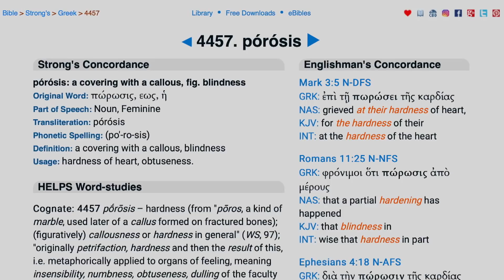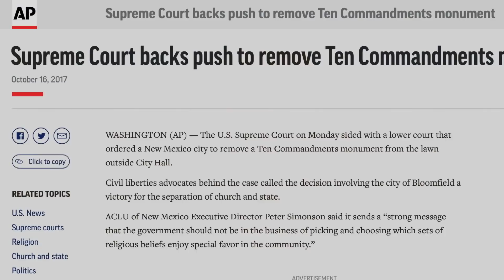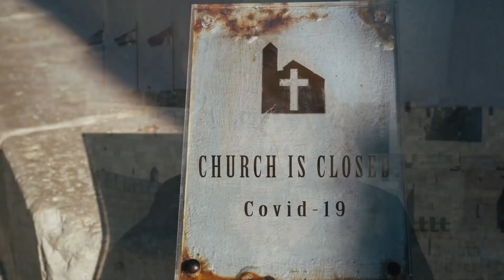Three End-Time Mysteries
If you look at the state of the world, you’ll be distressed; if you look within, you’ll be depressed, but if you look at God, you’ll be at rest! In this video Jerusalem Channel presenter Christine Darg explores three end-time mysteries unveiled in the New Testament.